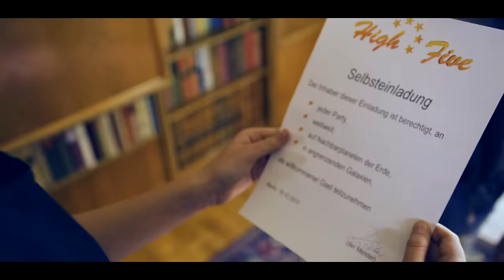High Five - Weil Du es bist Geburtstagslied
Geburtstagslied von High Five. Geburtstagslieder sind immer gleich? Zum Geburtstag viel Glück war gestern! Wir sind anders als die anderen Kinder!